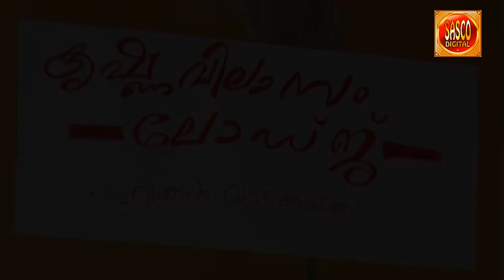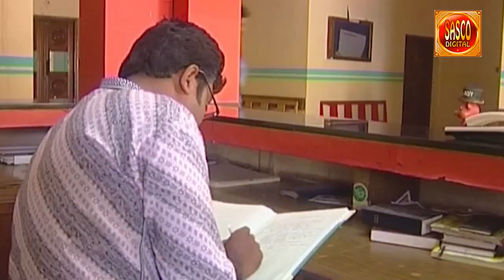ഭാര്യയും ഭർത്താവും ലോഡ്ജിൽ കണ്ടുമുട്ടിയപ്പോൾ..!! | Manoj Guinness Comedy Malayalam Comedy Show